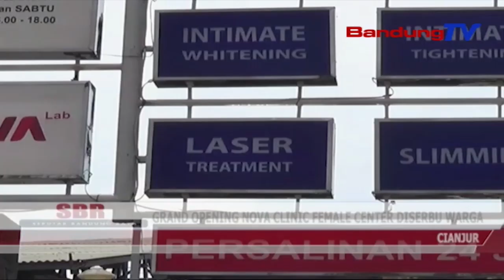Grand Opening Nova Clinic Female Center Diserbu Warga | SBR | BANDUNGTV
SBR | BANDUNGTV | RIDWANSYAH AZHAR | Untuk Warga Yang Ingin Mempercantik Kulit Khususnya Di Kalangan Wanita, Di Kabupaten Cianjur Kini Telah Hadir Nova Clinic Female Center. Satu Satunya Klinik Khusus Wanita Terlengkap, Yang Melayani Kecantikan Dan Perawatan Kulit. Selain Itu, Clinic Tersebut Juga Melayani Bagi Ibu Hamil Hingga Persalinan Selama 24 Jam.